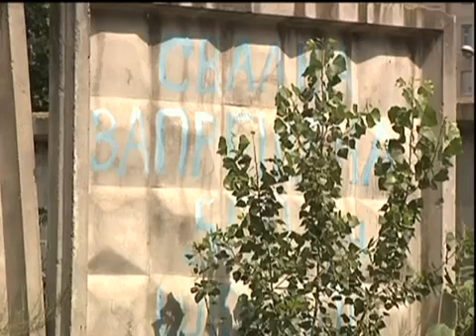Програма "зМІСТОвна Україна". Полтавського РВ АМУ, 12 жовтня 2011 р.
Програма "зМІСТОвна Україна" про спільне засідання Регіональної дорадчої ради в Полтавській області та Полтавського РВ АМУ, 12 жовтня 2011 р.